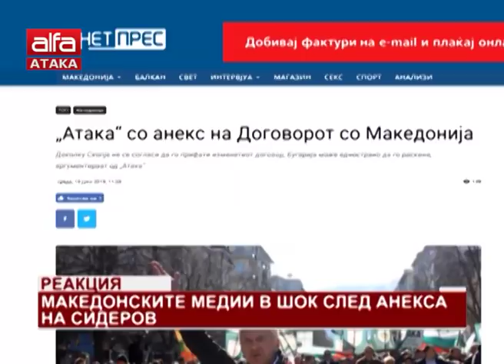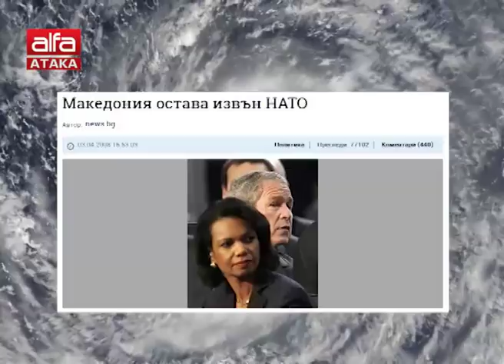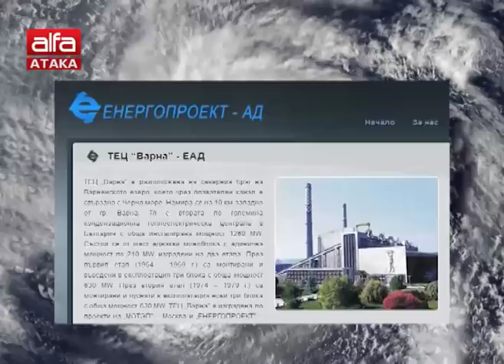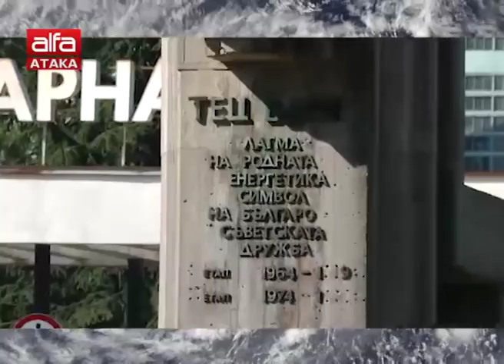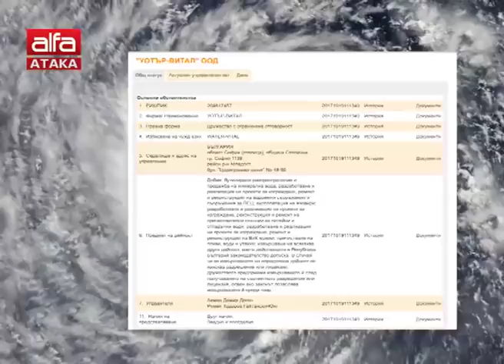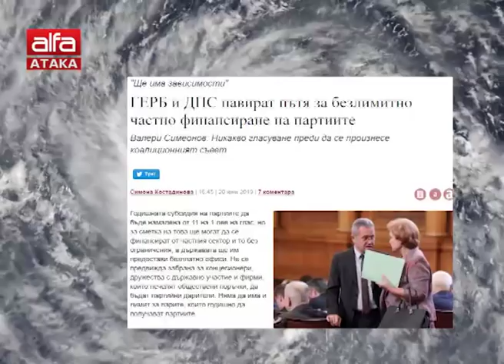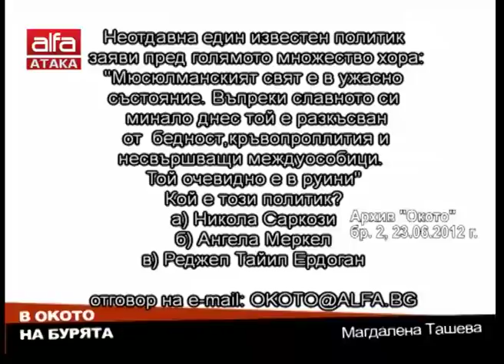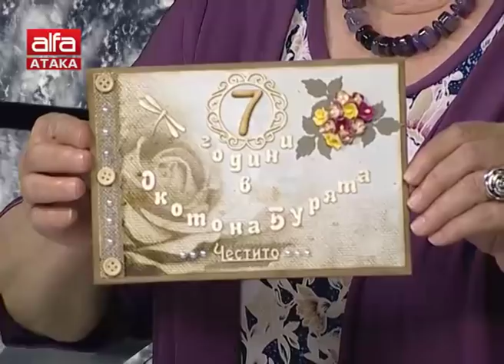"В окото на бурята" - 295 бр. - 22.06.2019 г.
Седмично аналитично предаване с автор и водещ Магдалена Ташева